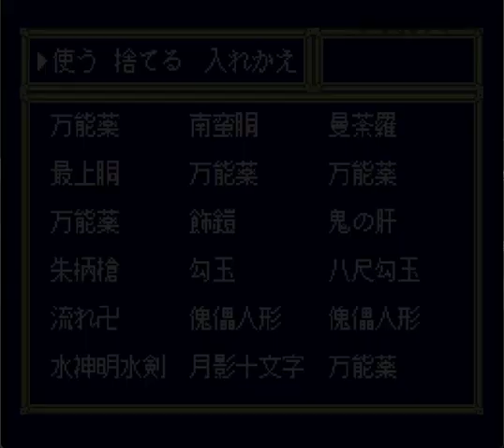▼ SFC 夢幻の如く 第１１話「宿敵と対決！VSカブラル」(ゲーム実況)